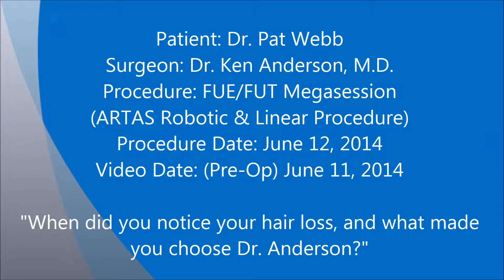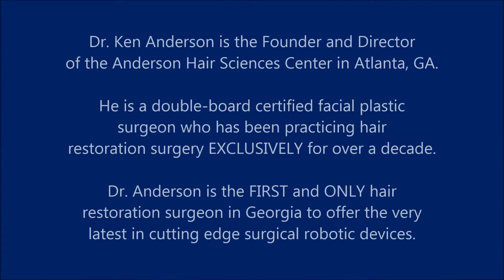FUE MEGA-SESSION HAIR TRANSPLANT: Finding an Experienced Surgeon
Hair Transplant - Atlanta -  Patient Testimonials for Dr. Ken Anderson, M.D., Founder & CEO of Anderson Hair Sciences Center